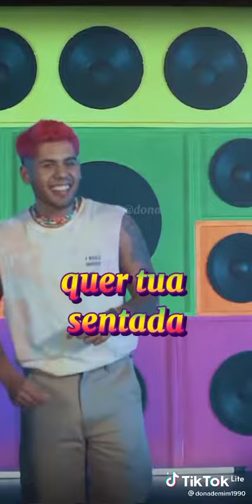senta danada ze filipi e barões da pisadinha 💔😙